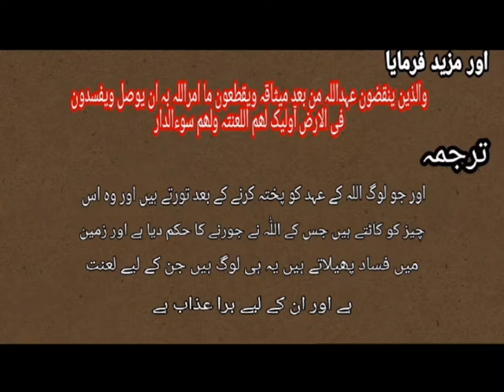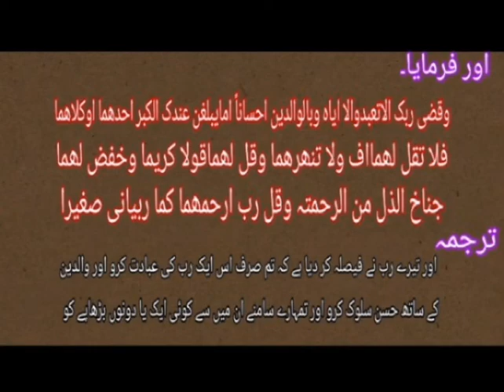Mah bap ki nafrmani pe ayat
Mah bap ki nafrmani krna r rishte dari torna haram ha.
Allah ne ese logon pe lanat frmai r un ko behra r andha krar dia.
Ese logon k lie akhrt me bura thikana ha..
Mah bap se muhabt krne r un k sth shafqat ss paish ane r un k lie dua krne ka hukm..